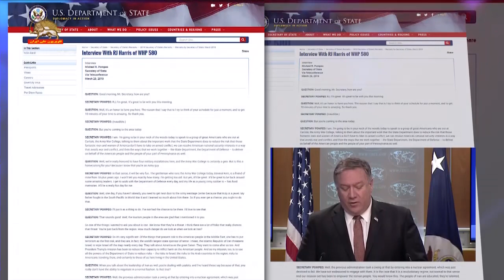مایک پمپئو، رژیم ایران حامی تروریسم است دنبال ائتلافی از کشورها بر علیه ایران هستیم